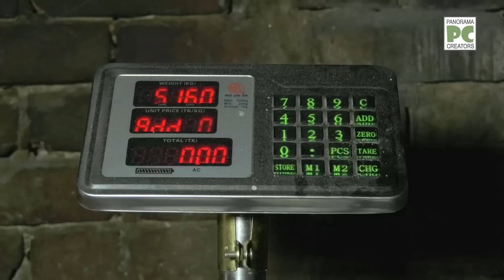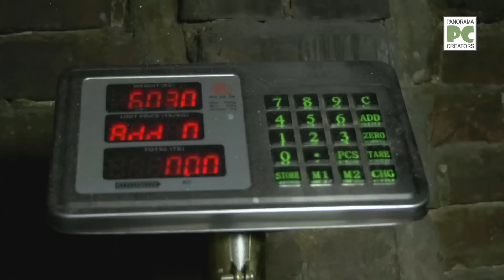যশোরের জামতলার বিখ্যাত সাদেক গোল্লা